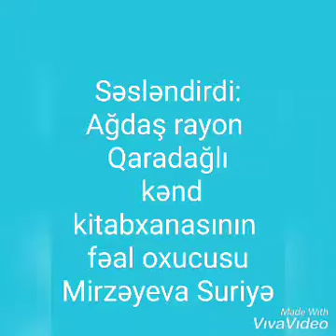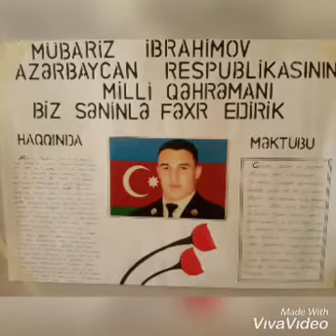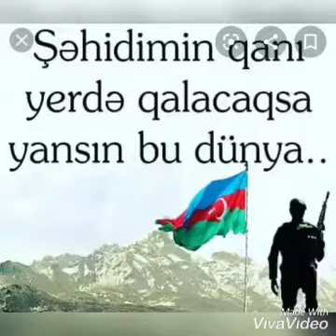Düşməni köksündən vurdun Mübariz!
Səsləndirdi: Qaradağlı kənd kitabxanasının fəal oxucusu Mirzəyeva Suriyyə